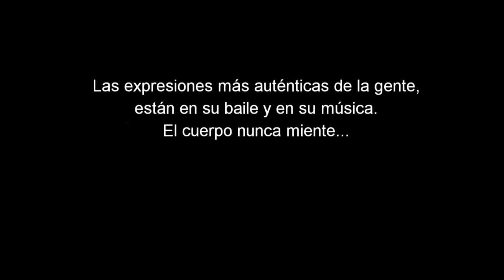BAILAR CON EL CORAZÓN / BALLET FOLKLÓRICO DE LA UMSA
En esta cuarentena, las diferentes expresiones artísticas han sido y siguen siendo la compañía para muchos hogares bolivianos.
Gran parte de la población ha entendido su importancia en el desarrollo de las sociedades.
Con el arte y la cultura construimos mejores días.

► Facebook: División Cultura y Artes UMSA
► Instragram: CULTURA UMSA
► Dirección: C. Federico Zuazo, Esq. JJ Perez Lodo Coliseo Universitario